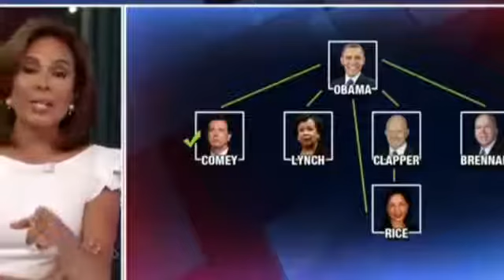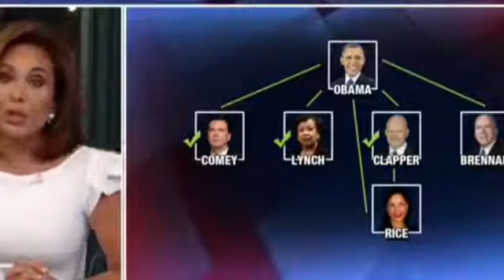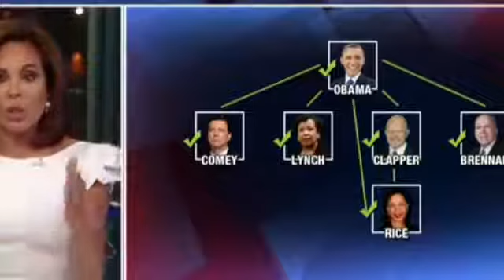IT'S ON!! Trump Attorney DROPS BOMBSHELLS on MAXINE WATERS & Mueller! They didn't see it coming